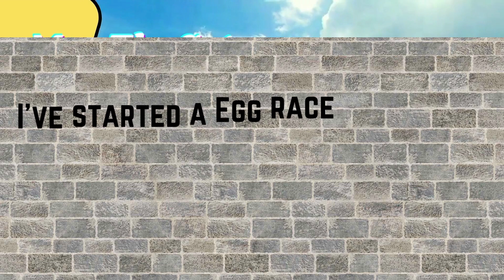Highway Race on Eggmobiles CDT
Eggmobiles are racing in Highway race Hope you Enjoy!!!